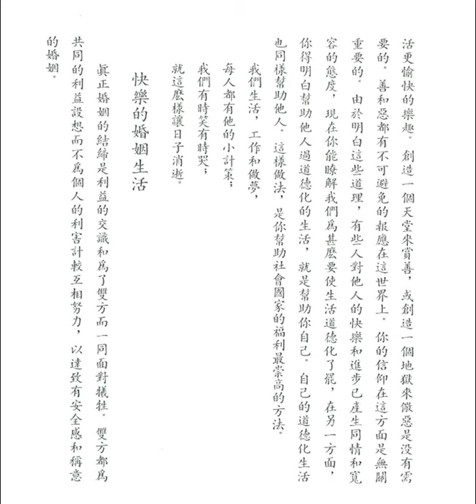和樂而住 (佛學文集之十八)【粵語】